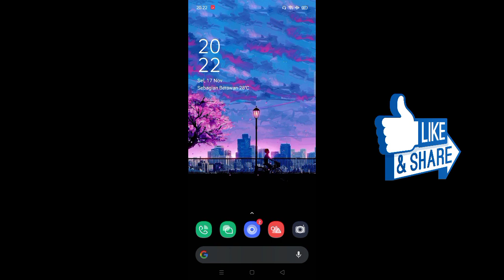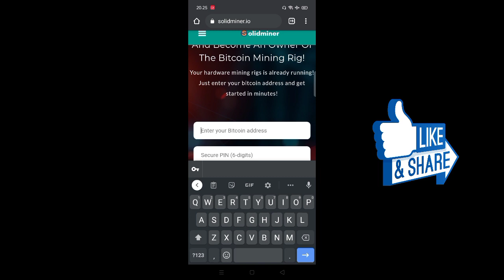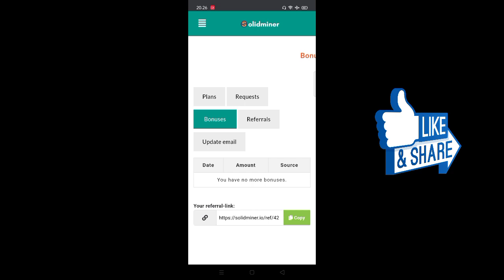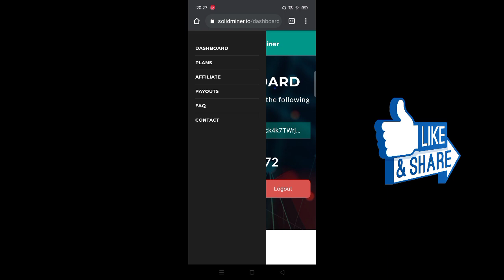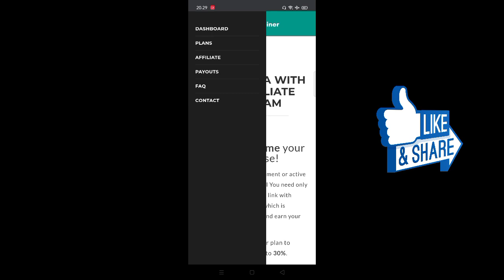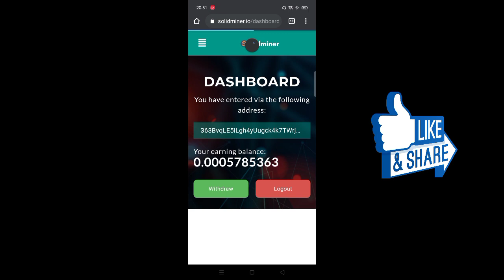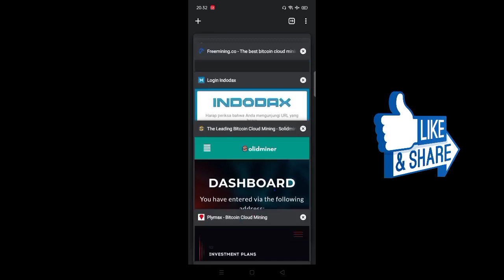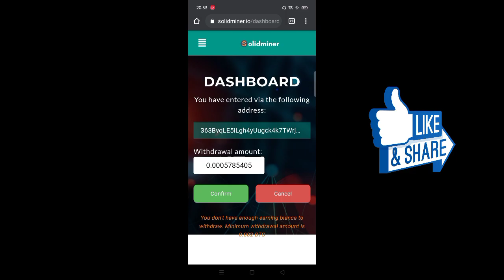Cara Mendapatkan Bitcoin Gratis Lewat Website | Website Penghasil Bitcoin | Tanpa Deposit | 2020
Cara Mendapatkan Bitcoin Secara Gratis | 2020

DiVideo kali ini saya mau berbagi Video Cara mendapatkan bitcoin gratis dengan cuma tidur

Donwload
 Link :
✓ situs

Video menarik lain nya

Contact Person :
By IG : fadilahmp_
  Backsound Music :
stay coll
 respect